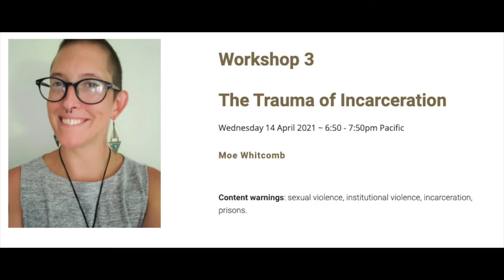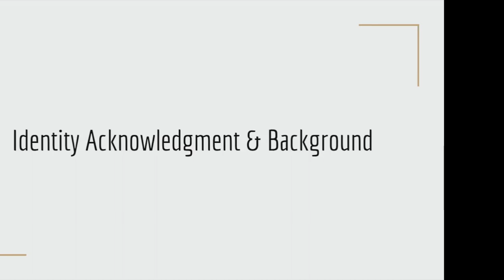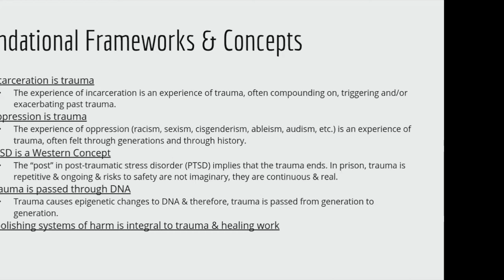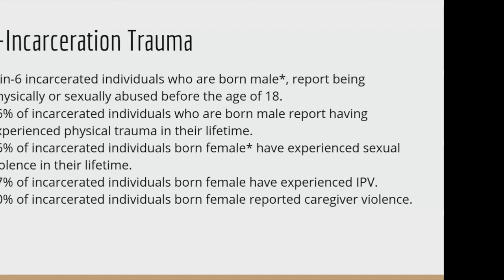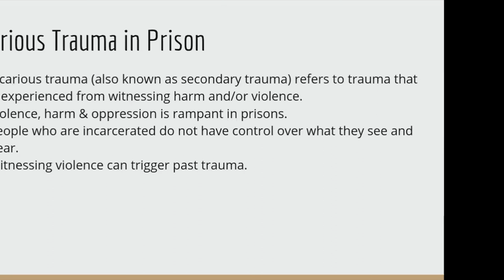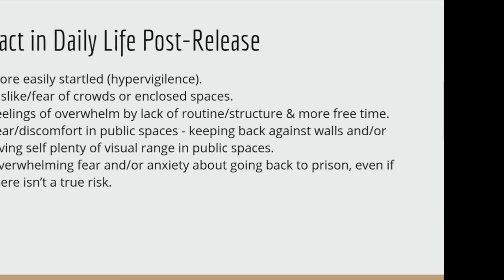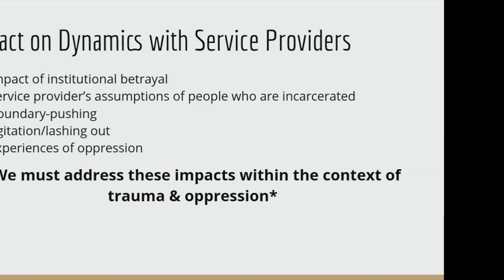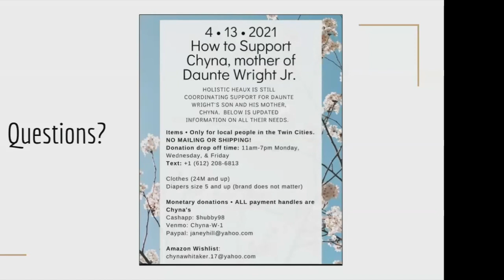A workshop on The Trauma of Incarceration at ImaginingAbolition2021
Moe Whitcomb offers a workshop on the trauma of incarceration during